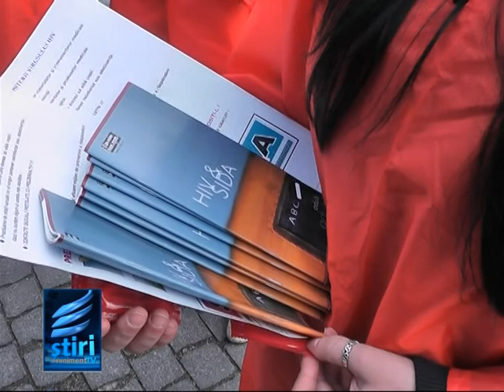Actiune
Au impartit prezervative si pliante informative prin oras. Sunt studentii de la medicina care vor sa traga un semnal de alarma. Numarul de avorturi in Romania este foarte mare iar numarul copiilor abandonati la fel. Tinerii le-au explicat trecatorilor cateva lucruri si despre virusul hiv.